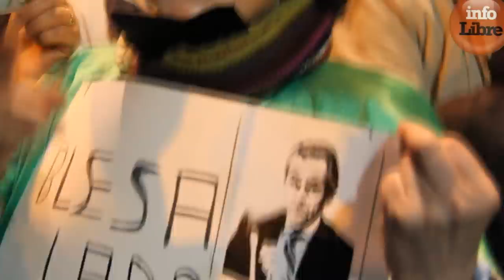Preferentistas reaccionan: "Blesa se ha mofado"